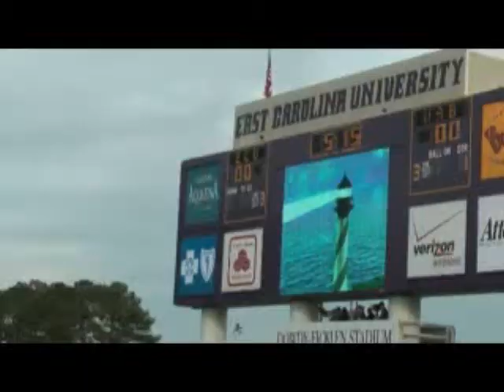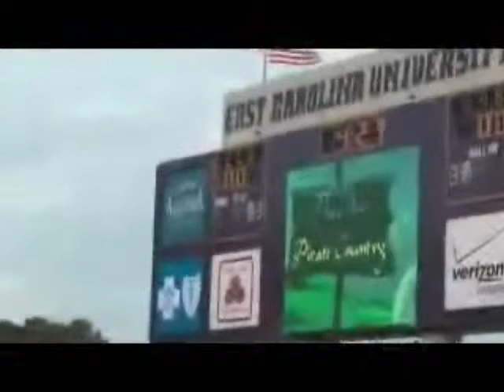ECU Pirates Football Game Day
This is what Pirate fans see every Saturday at ECU home football Games.